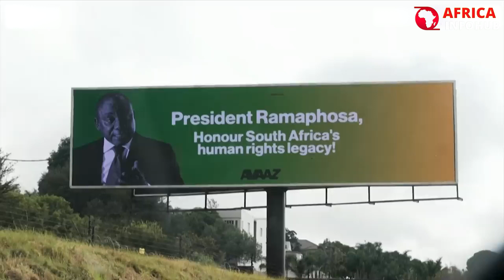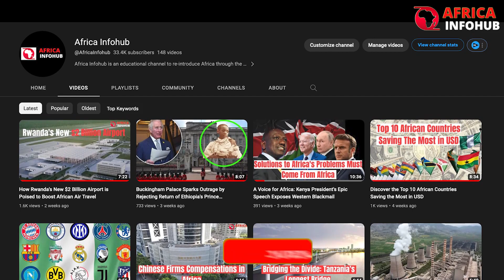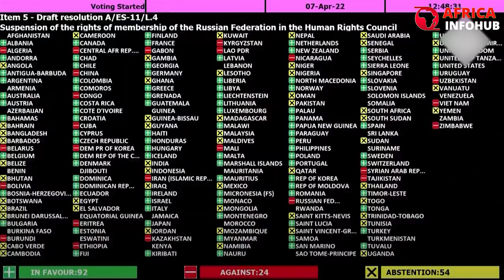South Africa Grants Putin And Brics Leaders Diplomatic Immunity For Summit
South Africa Grants Putin And BRICS Leaders Diplomatic Immunity For Summit. The decision by South Africa to grant diplomatic immunity to Russian President Vladimir Putin and other BRICS leaders for the summit has sparked significant interest and debate. The BRICS Summit, which brings together the leaders of Brazil, Russia, India, China, and South Africa, is a crucial platform for discussing economic cooperation and global issues. Hence, South Africa's choice to provide diplomatic immunity for the participating leaders has raised questions about the balance between diplomatic protocols and accountability for potential wrongdoing.

The decision to grant diplomatic immunity is significant due to the importance of the BRICS Summit and its implications for international relations. South Africa's hosting of the summit holds great significance as it provides an opportunity to strengthen economic ties among the BRICS nations and address key global challenges. By granting immunity to participating leaders, South Africa aims to ensure the smooth functioning of the summit and uphold established diplomatic norms.